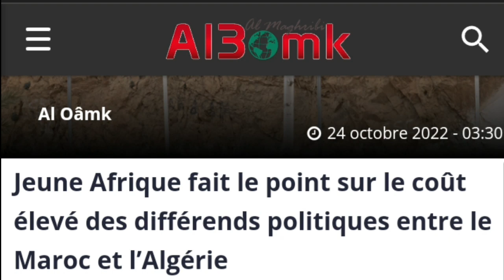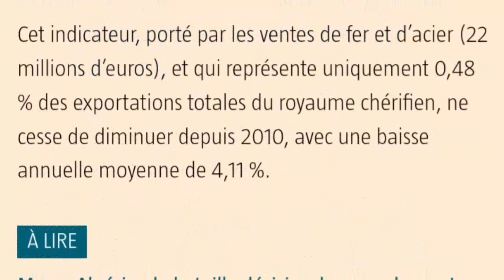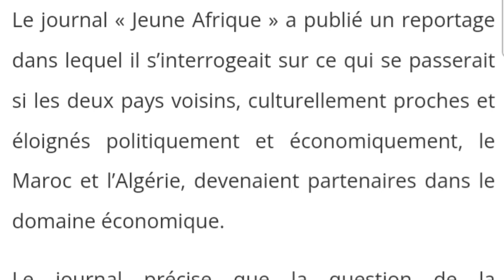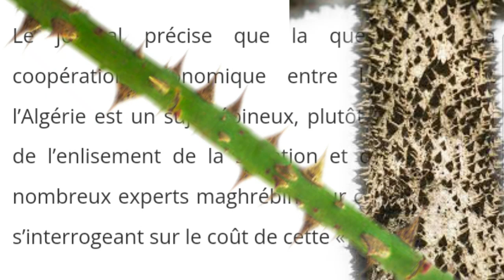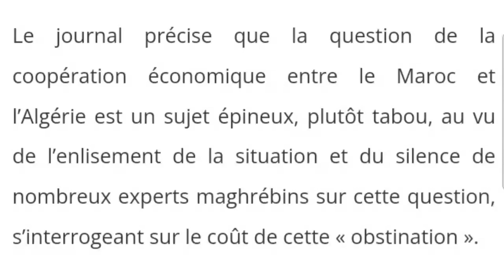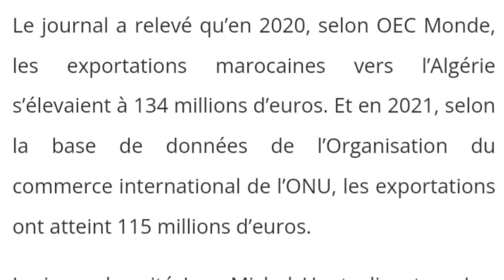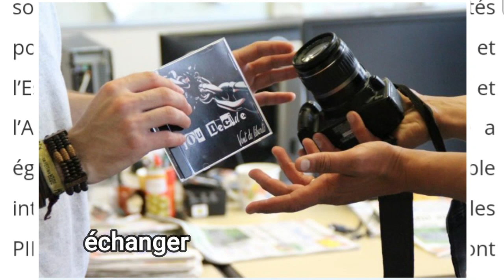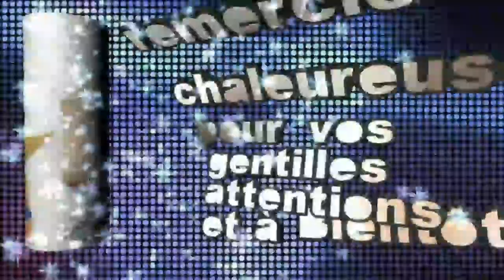Maroc-Algérie: une mésentente au coût exorbitant .